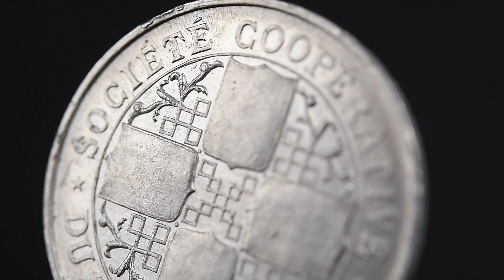[RARE COIN] Egypt, 5 Francs, 1892, Aluminium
Egypt, 5 Francs, 1892, AU(50-53), Aluminum, Extremely Rare

▶️ RARE ITEMS - Discover weekly 3 rare items from Numiscorner